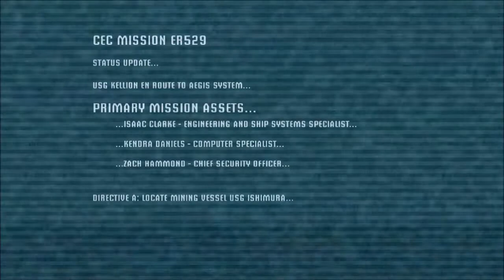Dead Space [1] Where's the Necromo-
Who needs life when you got lemons. So enjoy?
Add me on steam: PixelatedDerp
Add me on psn: Benhdz00 or PixelatedDerp